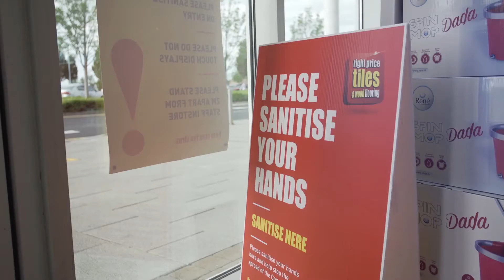Naas Retail Park - Open for Business